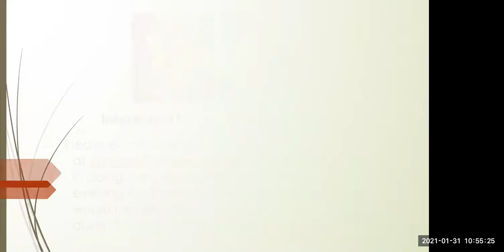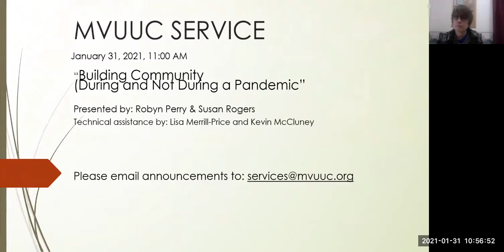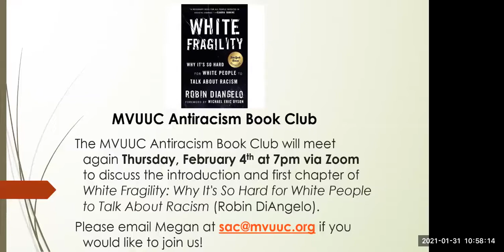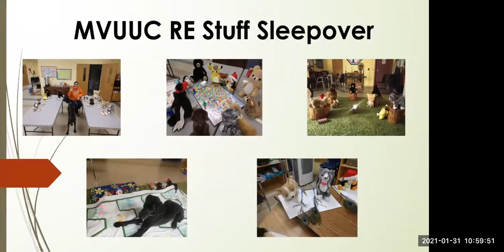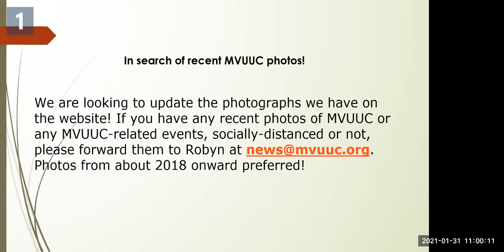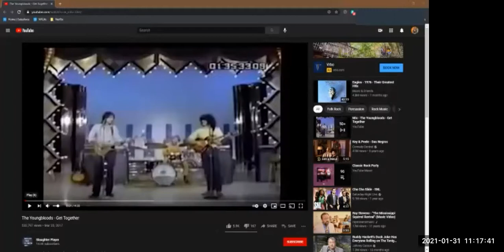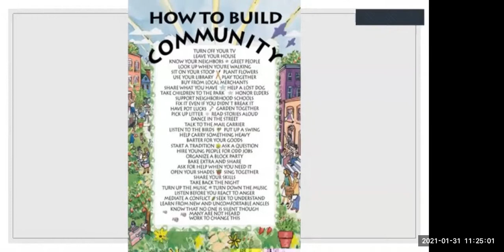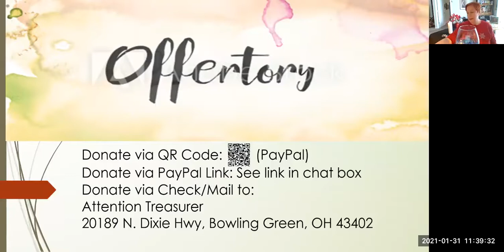01/31/2021 Building Community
Since 1998, Syracuse Cultural Workers has stood by their poster entitled "How to Build Community." Living during the COVID-19 pandemic, we have all had to shift what community means and develop new ways to continue to build and maintain our communities, including Syracuse Cultural Workers. Last year, they came out with a revised version of their famous poster aptly renamed, "How to Build Community During A Pandemic." Join us this Sunday to discuss our love of community and our commitment to our own before and during the COVID-19 pandemic.

Presenters: Robyn Perry, Susan Rogers